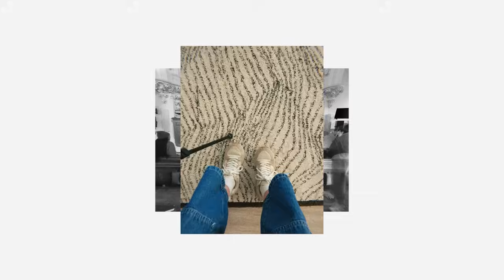great are you lord - homage, Féz, Integrity's Hosanna! Music (Music Video)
Official Music Video for "great are you lord" by homage, Féz, Integrity's Hosanna! Music on the Integrity Music Channel.

Lyrics:
You give life, You are love
You bring light to the darkness
You give hope, You restore
Every heart that is broken

So we pour out our praise, we pour out our praise

So we pour out our praise, pour out our praise

All the earth will shout your praise
Our hearts will cry, these bones will sing

Written by Leslie Jordan, David Leonard & Jason Ingram